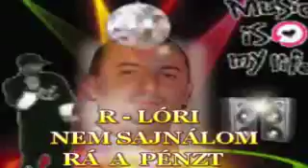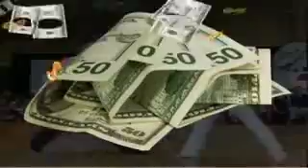♥ ♫♫ ♥ R - LÓRI - ÉN NEM SAJNÁLOM RÁ A PÉNZT ! ♥ ♫♫ ♥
இڿڰۣஇڿڰۣஇڿڰۣஇڿڰۣஇڿڰۣஇڿڰۣஇڿڰۣஇڿڰۣஇڿڰۣஇڿڰۣ­­­­இڿڰۣஇڿڰۣ
இڿڰۣஇڿڰۣஇڿڰۣஇڿڰۣஇڿڰۣஇڿڰۣஇڿڰۣஇڿڰۣஇڿڰۣஇڿڰۣ­­­­இڿڰۣஇڿڰۣ
KÖSZÖNÖM SZÉPEN LÓRINAK A SZÉP DALT.. ,,, ÖRÜLTEM , HOGY ELKÉSZÍTHETTEM... HÁT ÍGY SIKERÜLT...! . ♥♥♥ MINDENKI AKI ITT JÁRT MEGKÖSZÖNÖM. HOGY - MEGHALLGATTÁTOK , MEGNÉZTÉTEK ! BULI VAN NÁLAM MA LÓRIVAL., AKIT LÁTTAM IS MÁR SZEMÉLYESEN ANDIKA , RUDIM NÉVNAPI BULIJÁN TAVALY ÁPRILISBAN , SIÓFOKON..! -- ÉS MINDEN DALÁT MAJDNEM -- V- ZOY ÍRJA ! ♥♥♥. MERT HA HÉTVÉGE ,-- AKKOR BULIZZUNK ! ♥♥♥ PUSZILLAK BENNETEKET--- - RÓZSIKA ♥♥♥ :)
இڿڰۣஇڿڰۣஇڿڰۣஇڿڰۣஇڿڰۣஇڿڰۣஇڿڰۣஇڿڰۣஇڿڰۣஇڿڰۣ­­­­இڿڰۣஇڿڰۣ